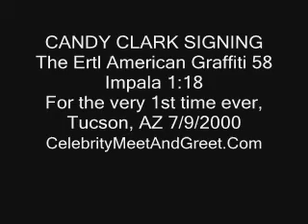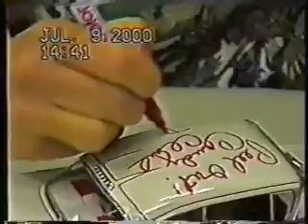Candy Clark Signing the Ertl American Graffiti 58 Impala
This is Candy Clark at our private signing with her in Tucson, AZ on 7/9/2000. She's signing the Limited Edition American Graffiti 58 Impala 1:18 scale Ertl American Muscle for the very 1st time ever! Please Note: All of the signed Ertl's from this signing with Candy, came with our Certificate of Authenticity (C.O.A.) with a tamper proof logo & number on the Ertl, that matched the C.O.A. for authenticity purposes. These were issued with each signed Ertl that we sold on Ebay.